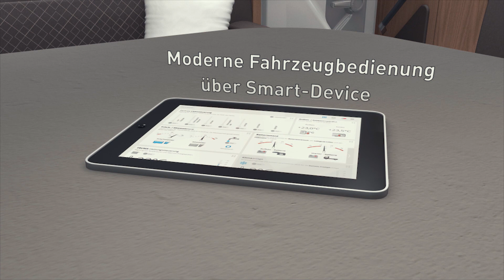The KNAUS Flagship - Experience the SUN I 900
The SUN I is not only the new flagship of the KNAUS fleet. It is our definition of passion and enthusiasm; of perfection and luxury. We have designed the vehicle interior in such a manner that it doesn’t just meet the highest demands, it exceeds them.